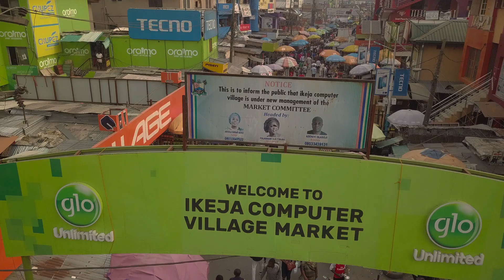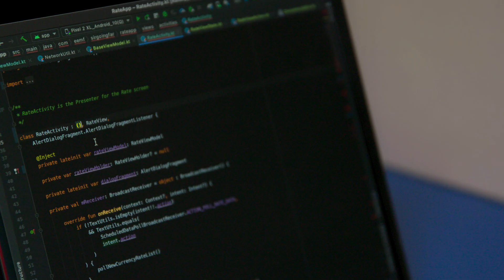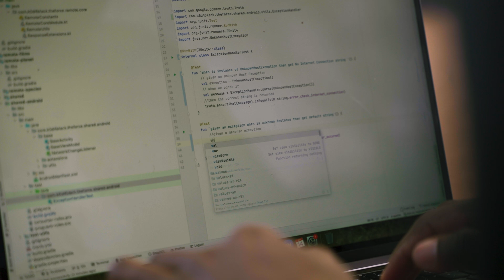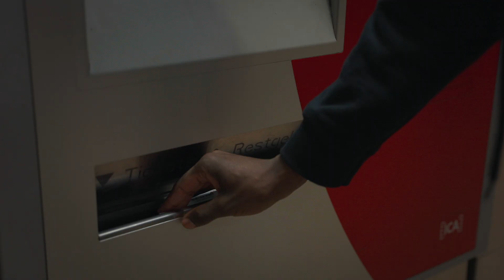Android Developer Story: Two developers launch their careers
Learn about two African developers and their journeys of learning Android development, and launching their careers. Akintunde Olanrewaju lives in Nigeria and is an engineering manager working on the Kudi app. David Odari is from Kenya and is living in Germany working on the Trivago app as an Android engineer.